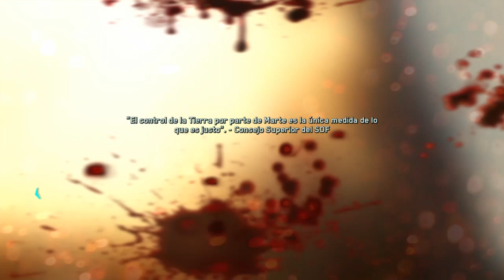Call of duty infinite warfare - Parte 7# walktrougth Ps4